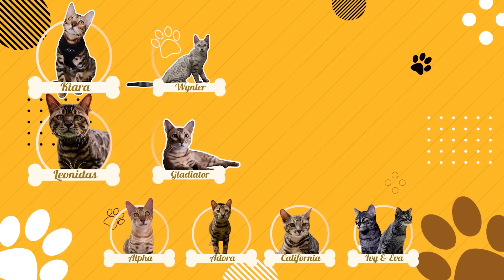APA KABAR SEMUA ANABUL?! KONG UDAH GEDE BGT!